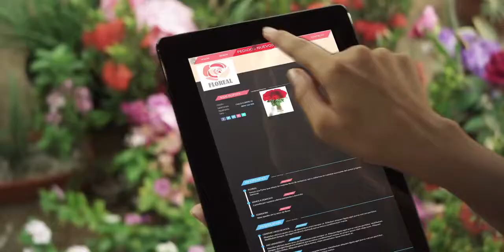VIVA - PyME Bombero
Productora: Cabruja Films
Agencia: Rock & Roll